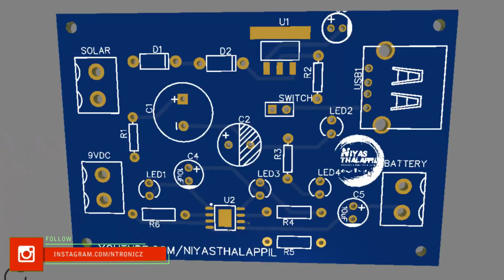സോളാർ പാനൽ വാങ്ങുമ്പോൾ ഈ മണ്ടത്തരം ചെയ്യരുത് - Which solar panel is best for your home?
സോളാർ പാനൽ വാങ്ങുമ്പോൾ ഈ മണ്ടത്തരം ചെയ്യരുത് | Which solar panel is best for your home - Solar Malayalam
Which solar panel is best for your home? Monocrystalline solar panel or Polycrystalline solar panel

NOTE: All content used is copyright to Niyas Thalappil,